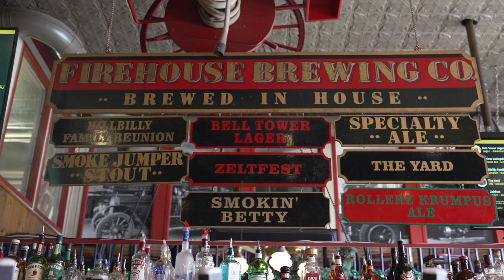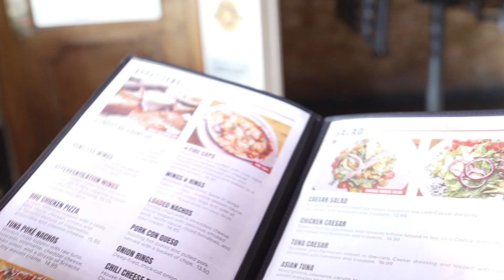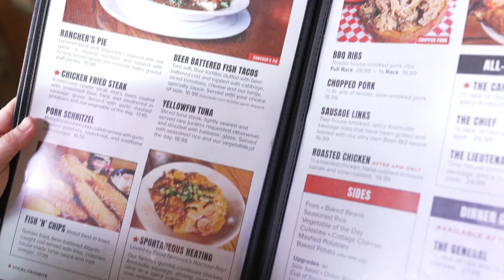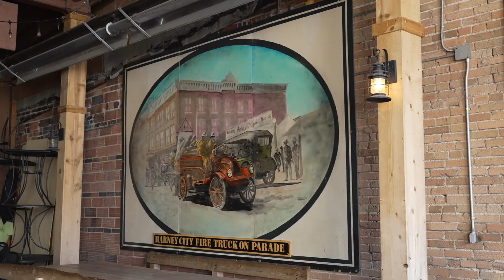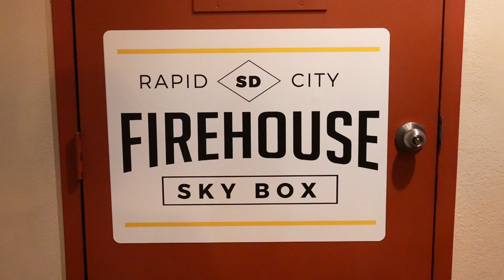Firehouse Brewing Co. and Skybox, Rapid City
Interviewee: Rob Keighron - General Manger, Firehouse Brewing Co.
Photographer: Lindsey Carman
Host: Anya Mueller